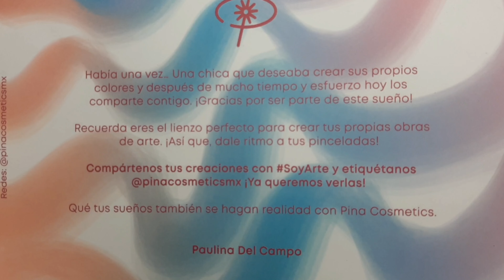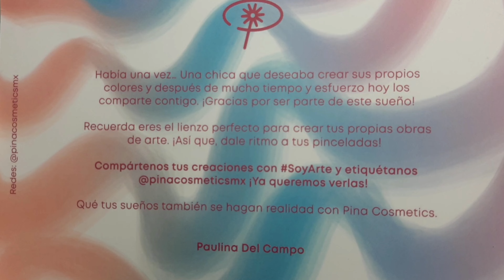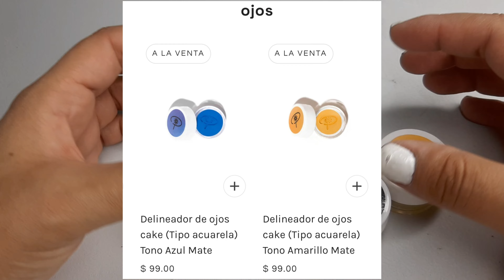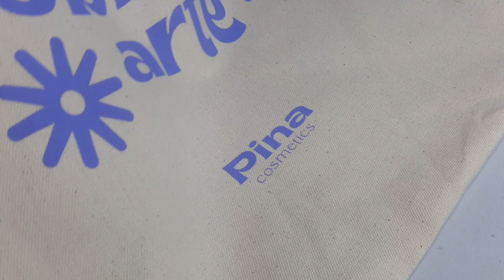Delineadores de Paulina del Campo | Pinacosmetics | Maquillaje inspirado en Coldplay